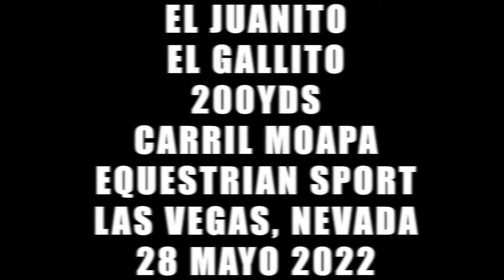Carreron El Juanito Cuadra Gonzalez en la monta Jesse "Pelillo" Gonzalez vs El Gallito C. Gallitos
Carreron El Juanito Cuadra Gonzalez en la monta Jesse "Pelillo" Gonzalez vs El Gallito C. Gallitos Carril Moapa Equestrian Sport de Las Vegas, Nevada